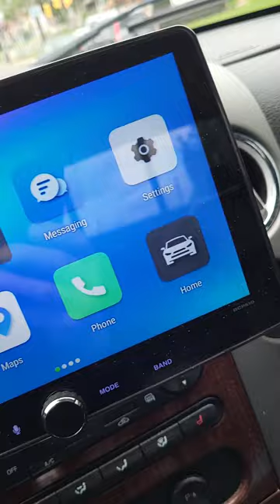1 owner vehicles what's you thought?